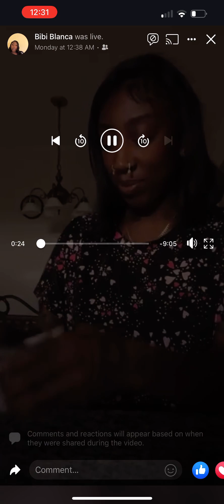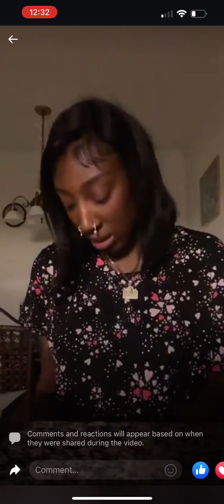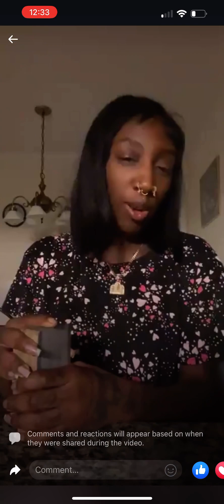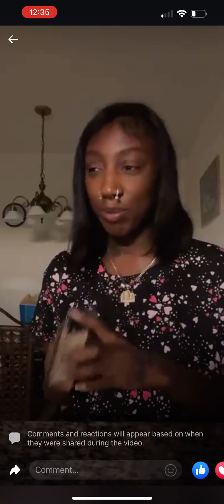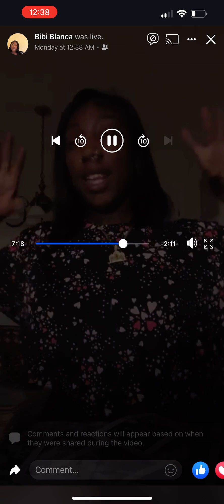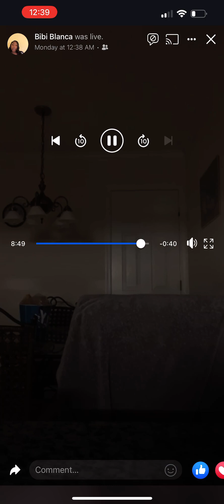JAYLEN GRIFFIN - BUFFALO, NY - “NO PARKING IN DRIVEWAY” - THE NEIGHBOR NEXT DOOR